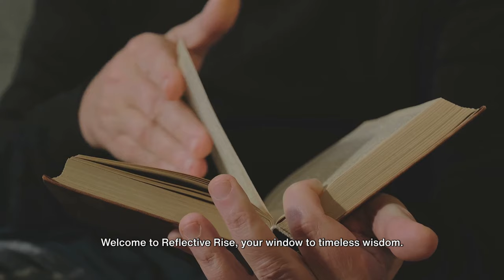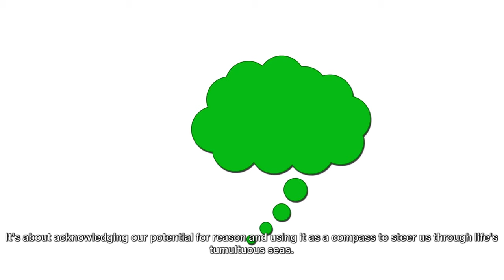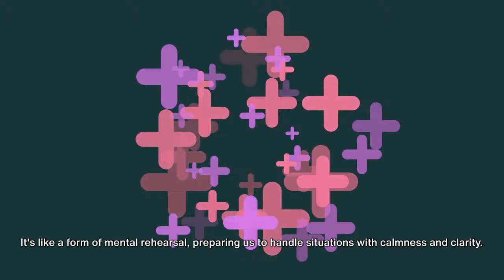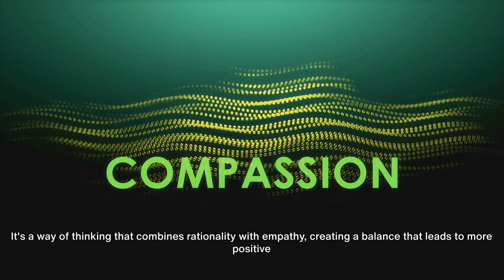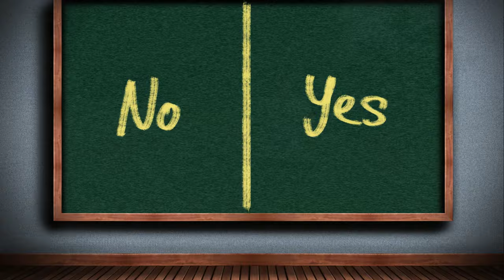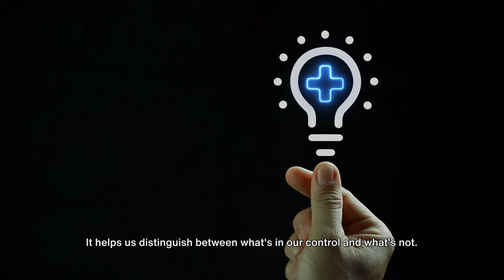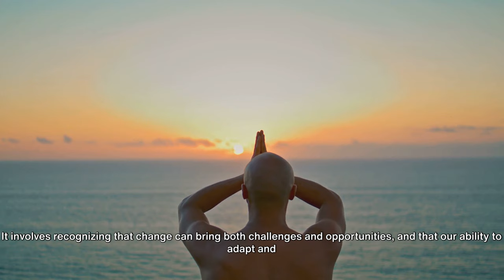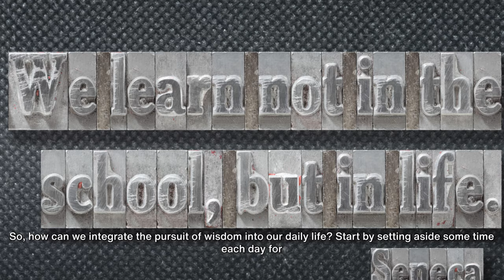9 Stoic Techniques To Think Clearly - A Stoic's Guide To Logical Thinking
Welcome to Reflective Rise. In this video, we delve into the enlightening world of Stoic philosophy and its profound impact on clear, logical thinking.

Unlock the ancient wisdom of Stoicism to cultivate a laser-focused, logical mindset in today's chaotic world. 🧠💡 In this deep dive, we'll explore the Stoic principles that can help you think more clearly, make decisions with confidence, and live with purpose.

What You'll Learn:
➡️ The Art of Rationality: How to prioritize logic over emotion.
➡️ Control vs. Surrender: Identifying what you can (and should) control.
➡️ Objectivity in Action: Practical steps to see things as they really are.
➡️ Anticipate Adversity: Preparing your mind for life's inevitable challenges.
➡️ The Power of Now: Embracing the present for ultimate mental clarity.
➡️ Compassion with Reason: Making ethical choices that benefit everyone.
➡️ Desire Simplified: How less is more for your mental space.
➡️ Reflective Growth: Using self-analysis to sharpen your thinking.
➡️ Adapting to Change: Strategies for maintaining calm in the face of flux.
➡️ Wisdom Quest: The pursuit of knowledge and its role in logical living.

Whether you're looking to overcome mental fog, indecisiveness, or simply want to strengthen your thought processes, this video is packed with actionable insights drawn from Stoic philosophy that are as relevant now as they were in ancient times.

OUTLINE:
00:00:00 - Introduction
00:01:16 - The Power of Rationality in Stoicism
00:03:29 - Understanding and Practicing Objectivity
00:05:40 - Preparing for Adversity with Logic
00:08:02 - Present Focus for Logical Clarity
00:10:13 - Decision-Making with Logical Compassion
00:12:27 - Desire, Simplicity, and Clear Thought
00:14:45 - The Role of Self-Reflection
00:17:17 - Embracing Change Logically
00:19:46 - Pursuing Wisdom for Clearer Thinking
00:21:54 - Conclusion